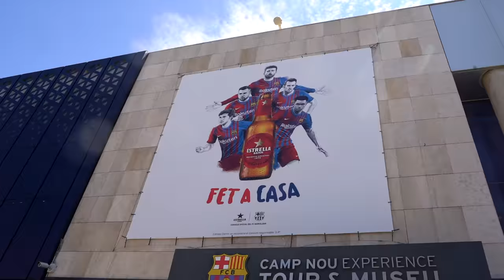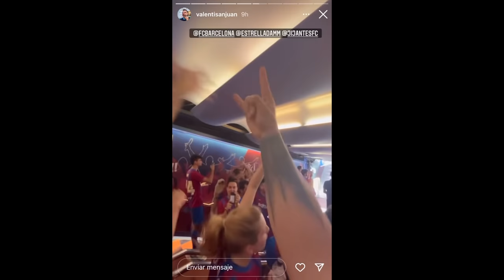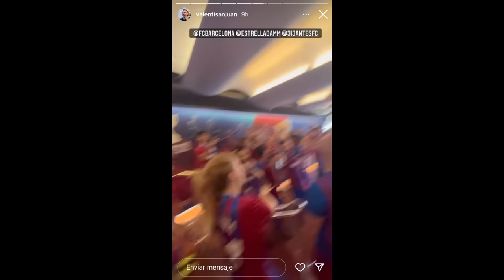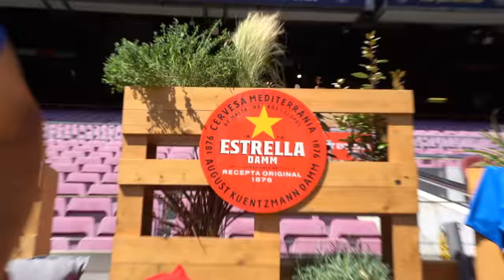Valentí Sanjuan DEBUTA en el CAMP NOU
La presentación del nuevo fichaje del FC Barcelona para la temporada 2022/2023 😂🤘